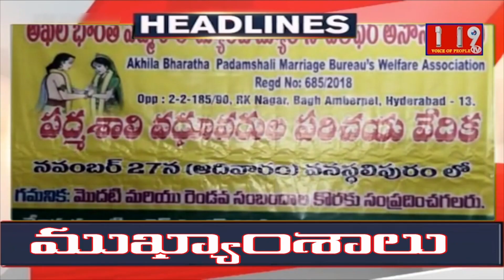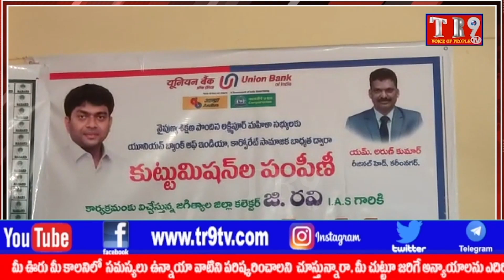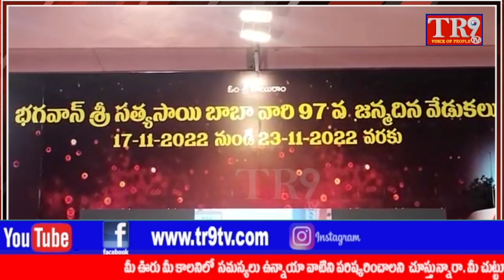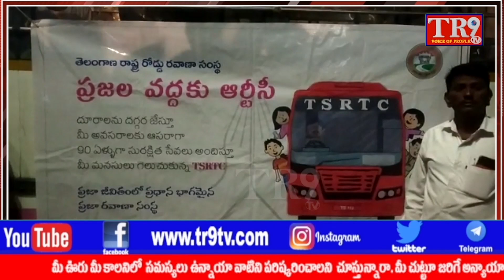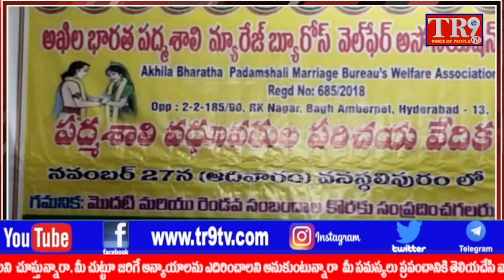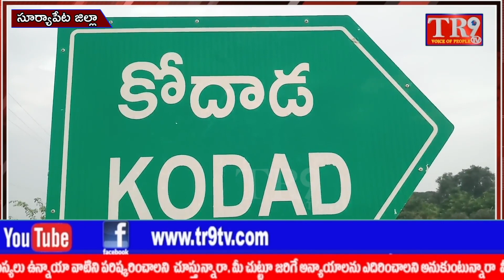TR9TV 5pm Bulletin:20-11-2022